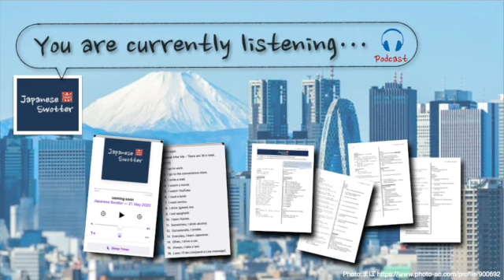MASUKOMI? Guess what? : Japanese SPEAKING DRILL [Podcast]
Year-end Version 1 : Katakana English (Japanese English)
Note: Katakana English (Eigo) is an English word (or other language word) expressed in katakana. Meanwhile Japanese English is an English-like word made in Japan, also written in Katakana, which is not understood by other than Japanese. Here, for the sake of simplicity, Japanese English refers to both types of expressions.

: Listen in your favourite Podcast.